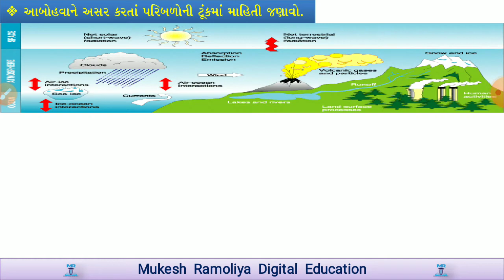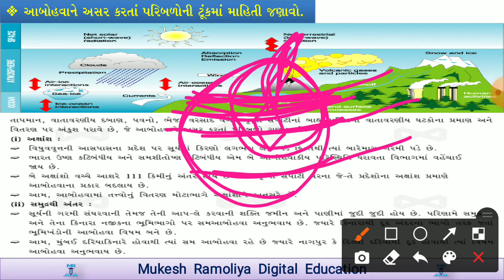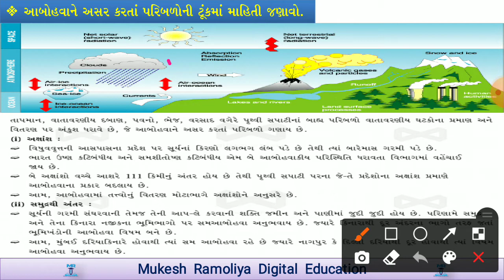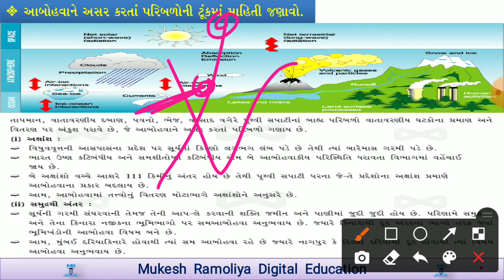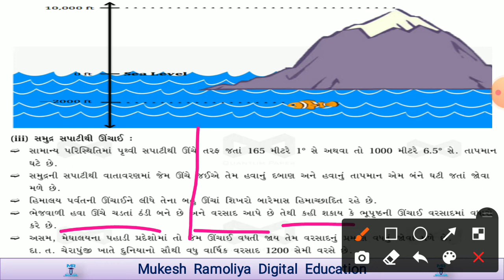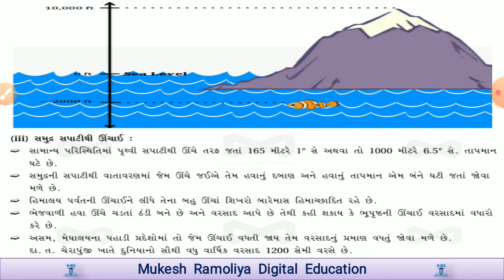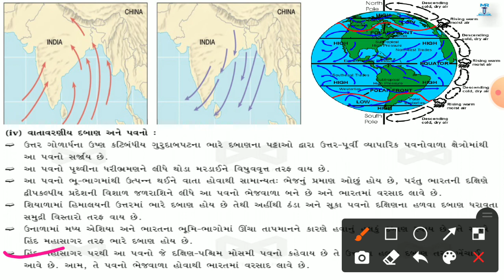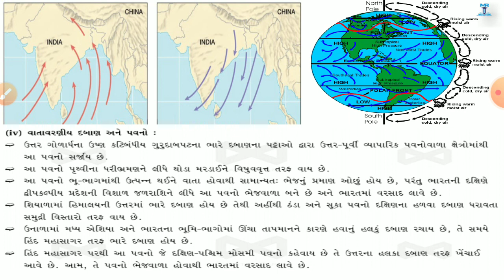ધોરણ 9 સામાજિક વિજ્ઞાન | પાઠ 16 લેક્ચર 4 | આબોહવાને અસર કરતા પરિબળો | std 9 social science | chap 16